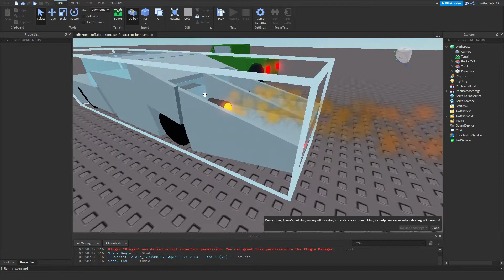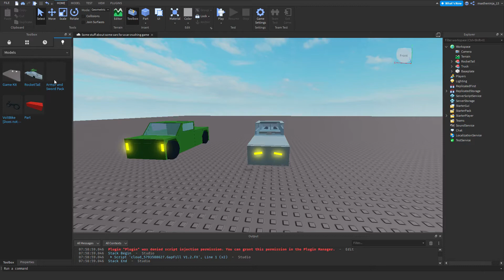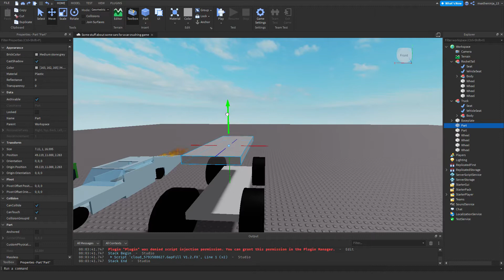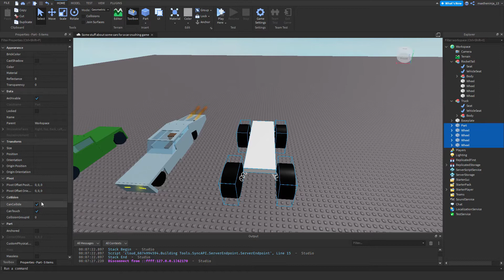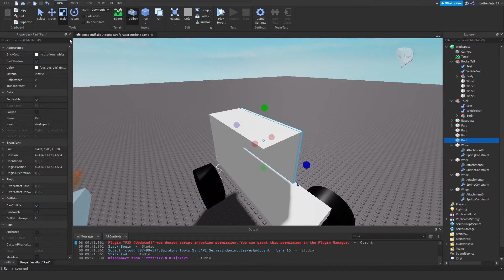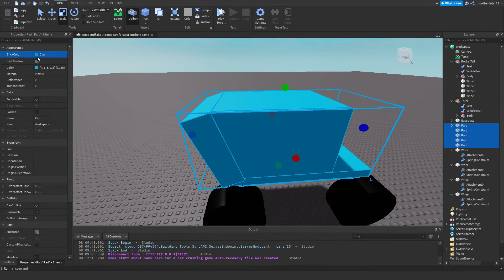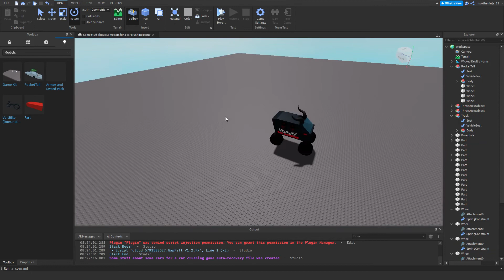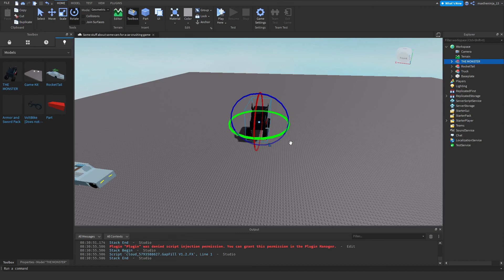How to make a nice car! (Roblox Studio)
Showing how to make a nice car!